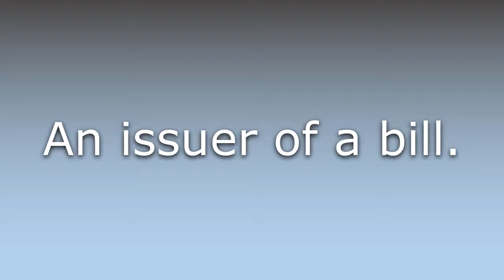What does Biller mean?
What does Biller mean in English? Learn the meaning of Biller.